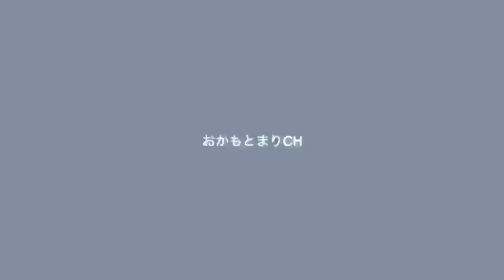【2021最新】田中みな実さん着用♡GRL購入品【春まで着れる‼︎】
②石原さとみさん風ものまねメイク

③入院生活3カ月⁉︎おかもとまり"心"の病気から回復できた5つの理由。

🐸原案企画🐸

YouTubeアニメ
「ウシガエルは、もうカエル。」

【おかもとまり降臨】あの元人気芸人が令和の虎に参戦!!自らの人生をかけた作品と共に、虎へと立ち向かう!!#074【おかもとまり】

【GRL】

ダルメシアン柄ワンピース
オフホワイト M ¥1,799(税込)

リボンベルト付きダブルフェイスガウンコートアイボリー　M ¥2,599(税込)

ペプラムフリルXリブワンピースニットセット
ベージュ　M ¥1,499(税込)

レースドッキングカシュクールニットトップスオフベージュ M ¥1,799(税込)

デニムフレアパンツS ¥1,899(税込)

起毛チェックロングコート
オフホワイト×黒　F ¥3,799(税込)